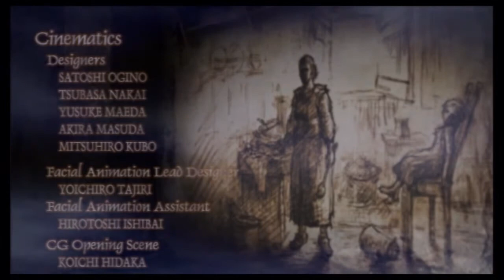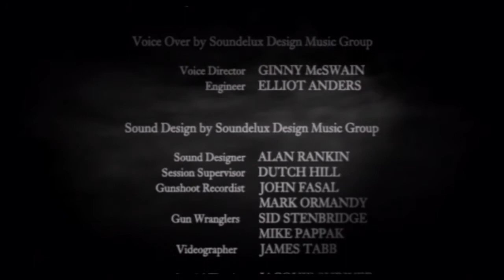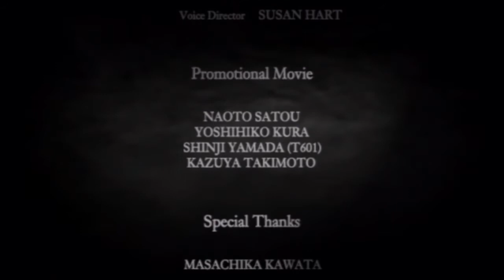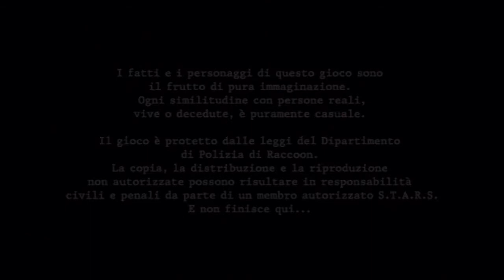Resident Evil 4 Final Chapter - Professional (No Merchant/No Damage/All Treasures)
I just tried to think about something to make this game more interesting and challenging. Well, I think I've got my goal...

Rules and Settings:
-Professional difficulty: enemies have more health and you get more damage from their attacks.
-No merchant: without him, I won't be able to buy weapons and upgrade them. I'll just have a handgun at the start and, during the game, I'll pick up a shotgun, a magnum and a rocket launcher.
-No Damage: no damage taken for both characters.
-All treasures: I'll collect all the treasures of the game and, when it's possible, I'll combine them to get more precious objects.

All cutscenes are included.
I'll try to avoid to use cheap tactics and bugs in the game, like knifing enemies through a crashed door or from the top of a ladder.